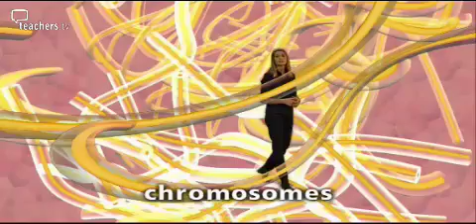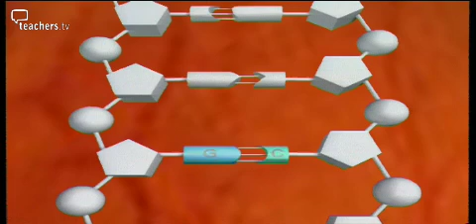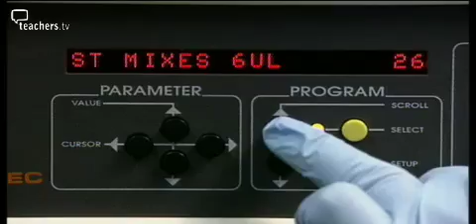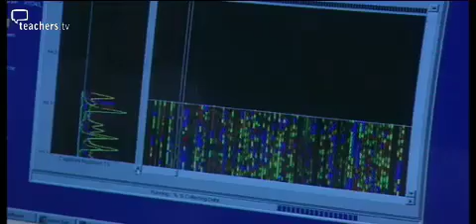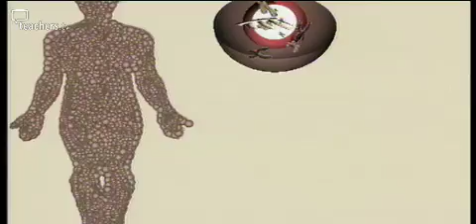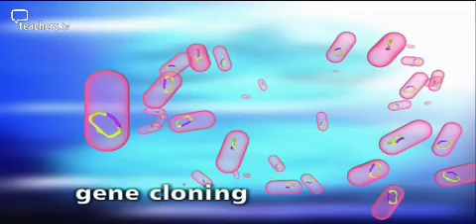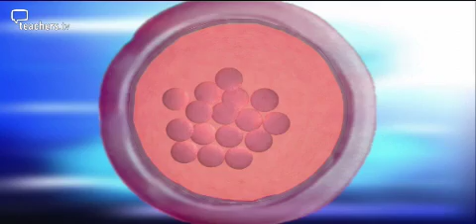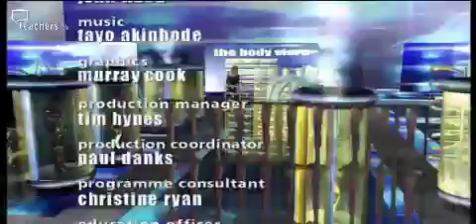Genetic Engineering S113LS01